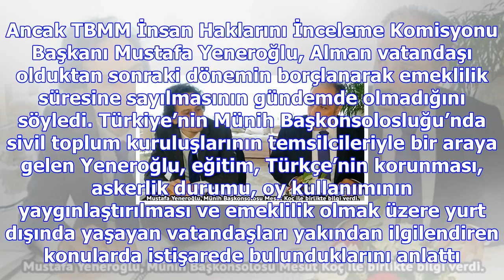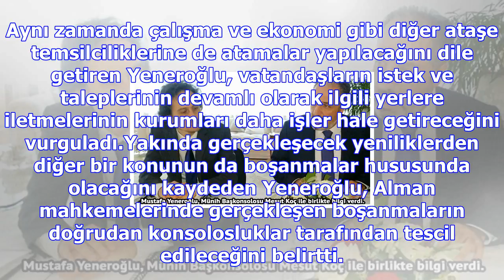Mavi kart sahibine kolaylık sağlanacak mı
TÜRK vatandaşlığından gönüllü çıkan ve yurtdışında yaşayan Mavi Kart sahipleri, Türkiye’de borçlanar...